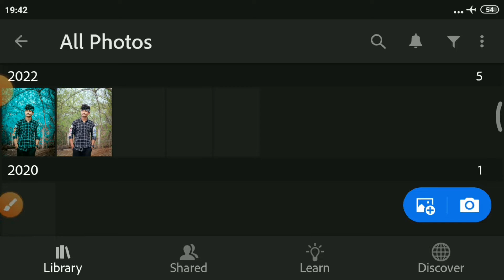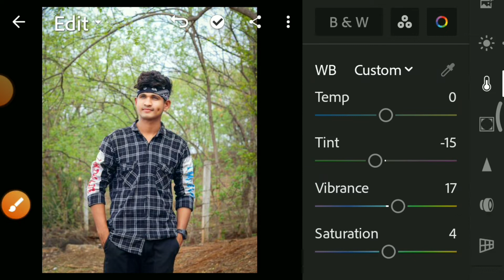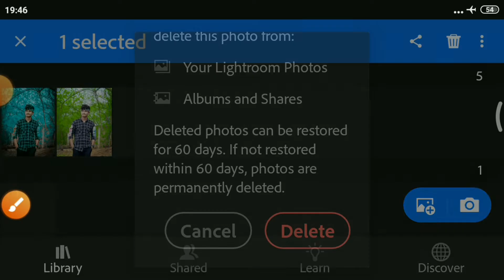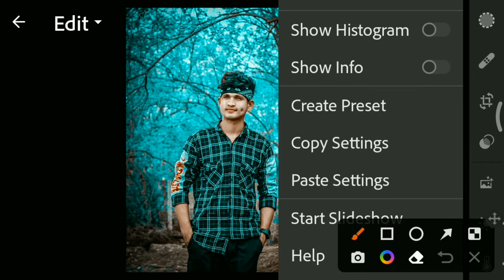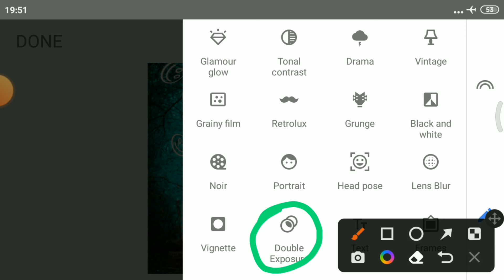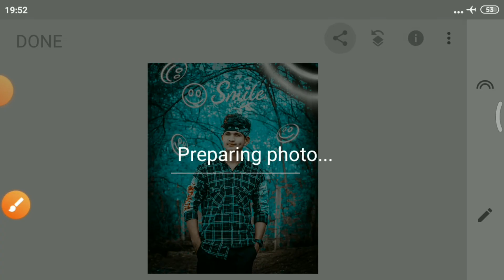Lightroom Unique Aqua And Orange Tone Editing Tutorial || lr Presets Use Photo Editing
Dosto aaj Phir hum lekar aa gaye hai aik new video aise hi hamare new new video dekhne ke liye hamare channel ko subscribe kar ligiye aur like comment karna n bhule thnx

Your queries 👉
lightroom photo editing
photo editing
lightroom cc editing tutorial
lightroom editing
lightroom
lightroom photo editing in mobile
lightroom presets
lightroom preset download free
lr edit
lr editing
lightroom tutorial
lightroom aqua and orange effect photo editing tutorial
aqua and orange preset
lr
lightroom mobile
lightroom aqua and orange effect photo editing
lightroom photo editing tutorial
adobe lightroom
free lightroom presets
lr preset
snapseed editing
lightroom 2022
snapseed photo editing video
picsart
orange and aqua effect lightroom photo editing
lightroom preset
free presets
best lightroom presets
lr presets
lightroom orange and aqua effect photo editing
best presents for lightroom
best photo editing
lightroom photo